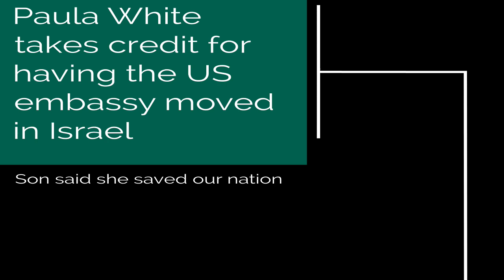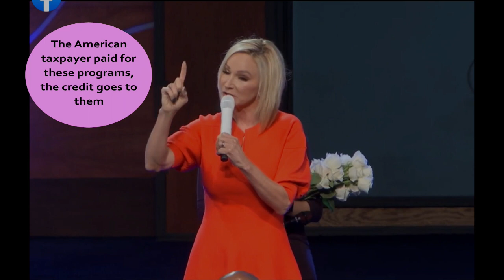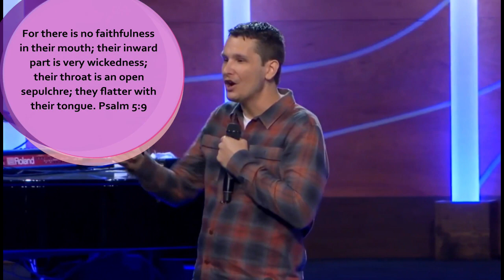"Mother" Paula White takes credit for overturning Roe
Paula White now known as a "Mother" to this nation, takes credit for overturning Roe, moving the US Embassy to Jerusalem, feeding the poor, and saving the churches during the lockdowns. Yikes, pride cometh before a fall!